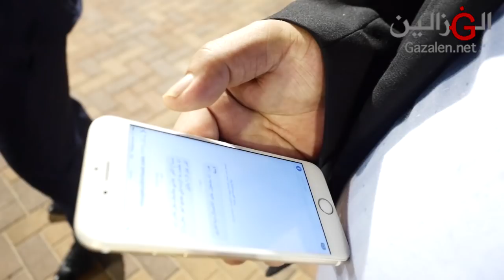هاني الشوشاري افراح المحاميد ال عجايب ابو عمار